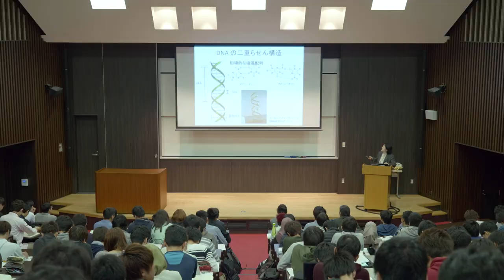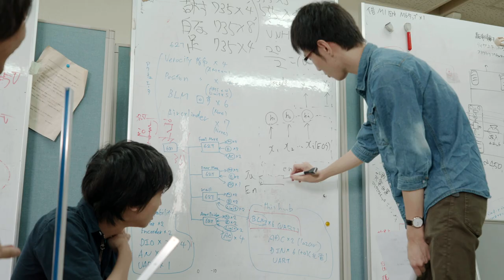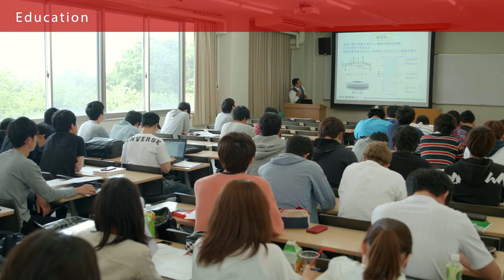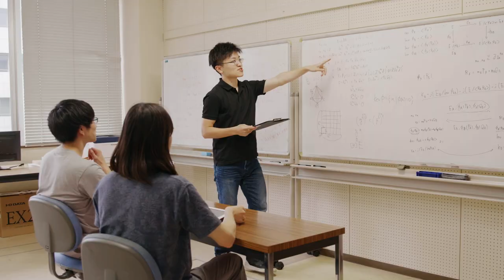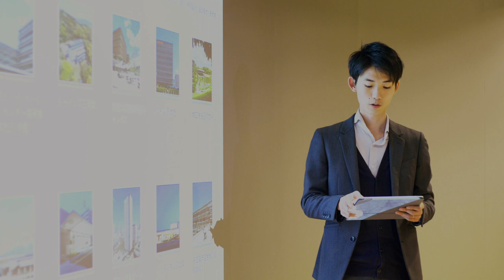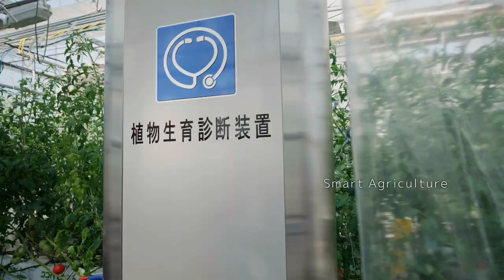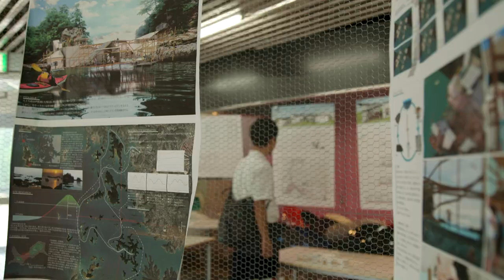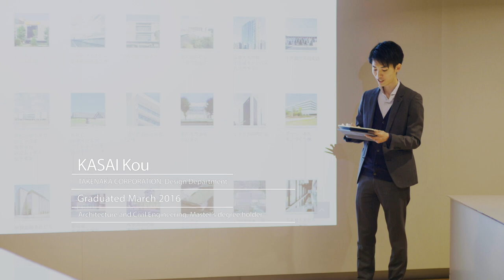【Official】Toyohashi University of Technology Introduction Video 2020 Full Version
You can select Japanese / English subtitles from the gear button at the bottom right of the screen.